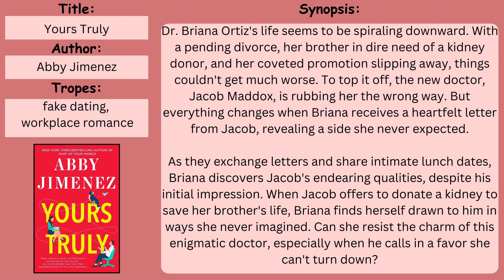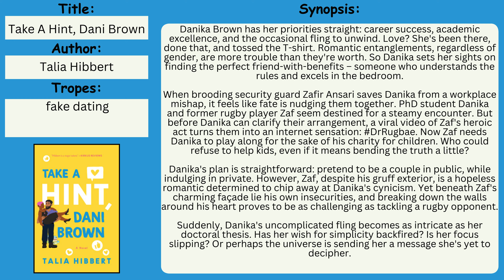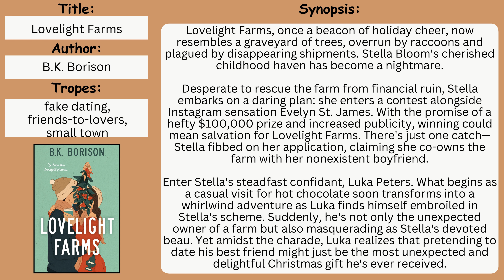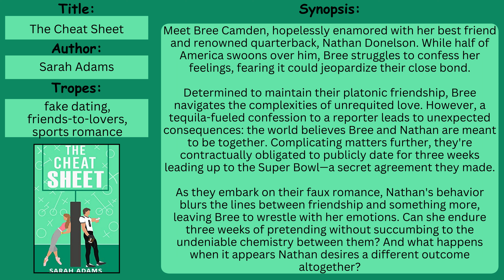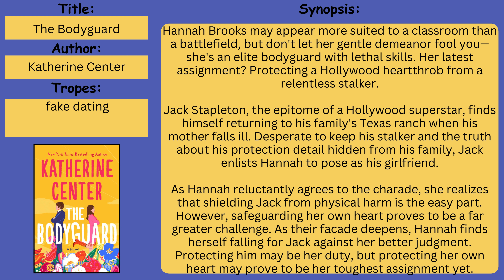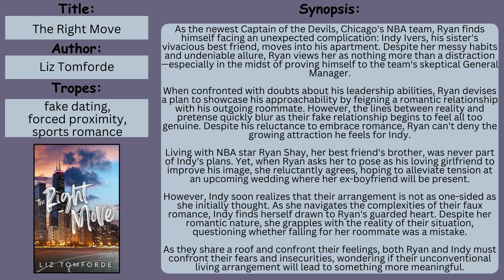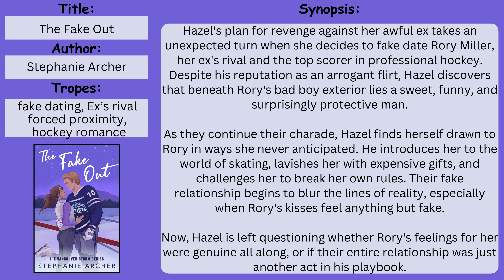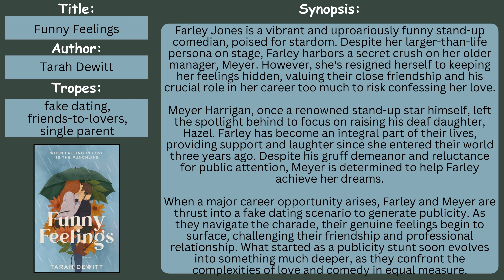Get Ready to Fake Date: The Best Romance Books to Add to Your TBR List!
📚💕 Dive into the world of romance with my top picks for the best novels featuring the irresistible fake dating trope! Whether you're a hopeless romantic or a fan of heartwarming narratives, this video is your ultimate guide to the books that will keep you hooked from the first page to the last. 📖❤️